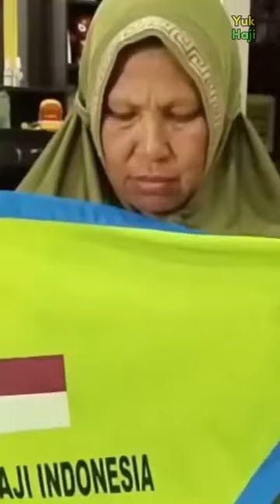Tips menabung haji eps 1 | Rahasia hajinya tukang jamu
Playlist ini akan buat kamu auto haji dg cara mudah, tanpa nunggu kaya, tanapa hutang dan berkah. Di video Tips menabung haji eps 1 | Rahasia hajinya tukang jamu ini, akan menjadi pembuka playlist tentang mudahnya naik haji, cukup pakai receh yang kamu punya.
Dalam playlis ini akan kami bagikan cara mudah menabung haji, mengatasi hambatan haji, dan program bawah sadar untuk mengatasi mental block yang menghambat persiapan haji kamu selama ini.

Kamu bisa menemukan video lain juga yang berkaitan dengan hal-hal berikut ini :
tips tabungan haji
tips nabung haji
Tips menabung haji
Cara menabung haji
Cara menabung untuk haji
Cara menabung haji plus
Cara menabung haji di bsi
Cara nabung haji di bsi
Cara nabung haji di bri
Cara nabung haji di mandiri
Cara nabung haji di pegadaian

Terimakasih sudah mampir di chanel yuk haji official ini, sampai jumpa di depan ka'bah.